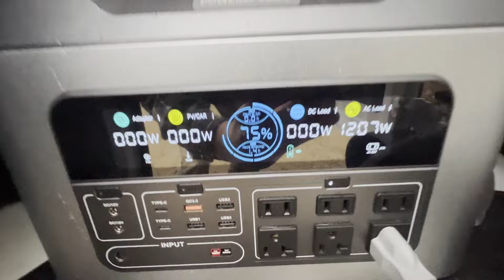Solo Winter Van Life - Cooking "Chick-Fil-A" Chicken Sandwiches & Chill Gaming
Making Chicken sandwiches in the van in the Rocky Mountains, making Foxy friend

**T-SHIRTS AND STICKERS**